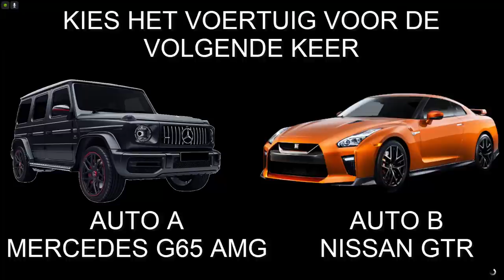GTA 5 Politie op je hielen - Lamborghini Veneno LP750-4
Standaard games die ik speel zijn:
- Grand Theft Auto 5 Lspdfr en Roleplay.

-Police 1= Touran 2016 = Niet meer te downloaden

- Police 2= Vito = Te krijgen bij Owenmods op discord

- Police 3= Audi a6  = Niet meer te downloaden

- Police 4= touran 2010 = Niet meer te downloaden

- PoliceOLD 1 = T5 =  Niet meer te downloaden

- Sherrif = B-Klasse = Heuuumods

HULPMIDDELEN

---SCRIPTS---